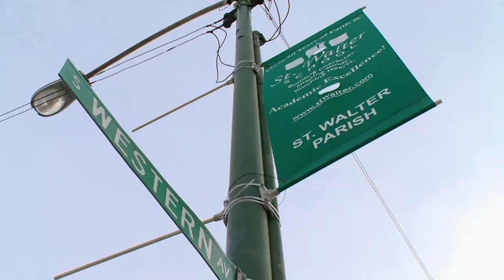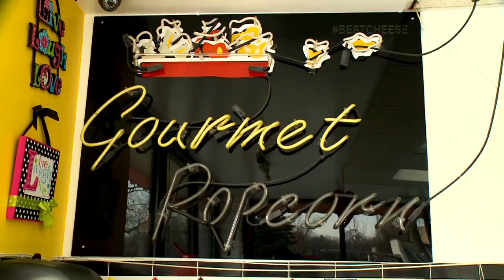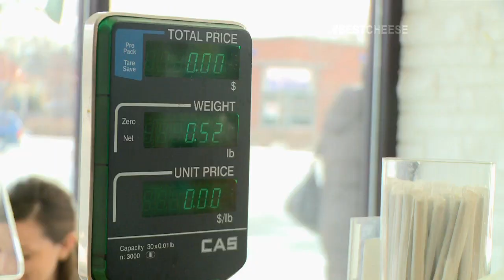Chicago's Best: Let's Get Poppin'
A segment from the Chicago's Best cheese show. Hosted with Brittney Payton. Field Produced and Written by Keri Morgan.